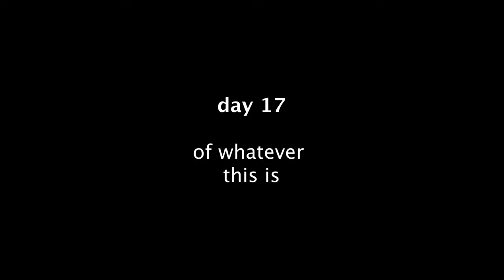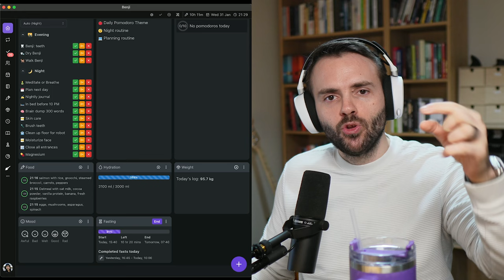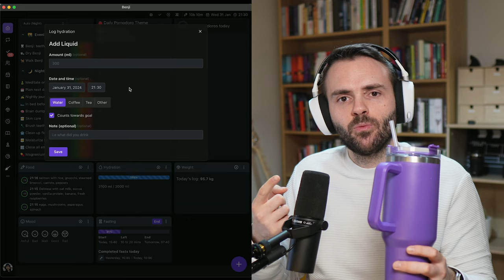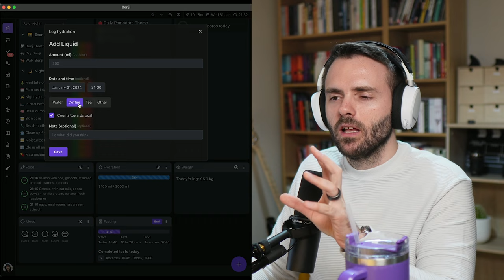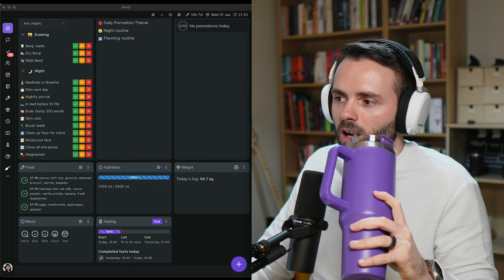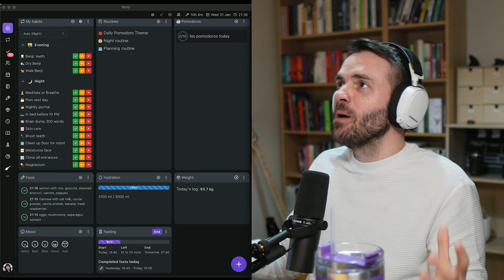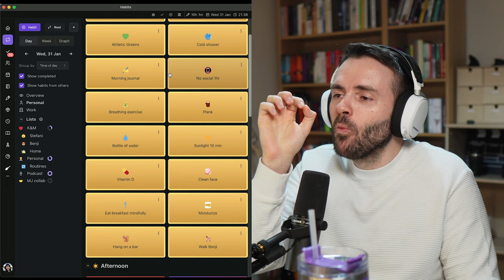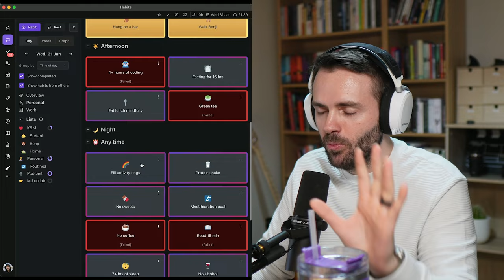Day 17: My super weird travel packing list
Packing the weirdest travel items, travel routines, preparing conference talks, morning journal, trains vs planes vs driving, selling the model 3, facts about tapioca.